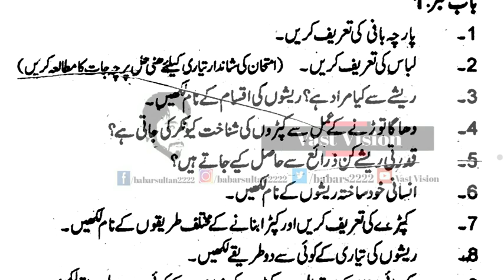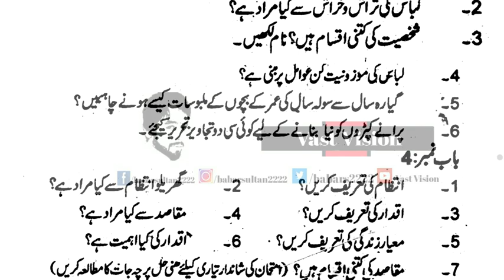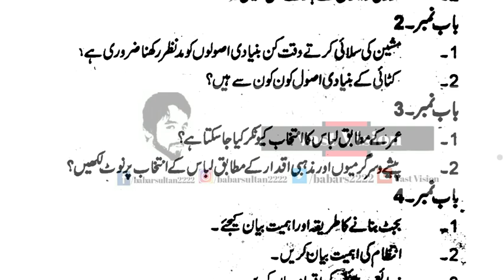12th Class Economics Guess Paper 2019 | 2nd Year Economics Guess Paper 2019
VastVision.
New Video.

Channel Ownership
Sultan Brothers